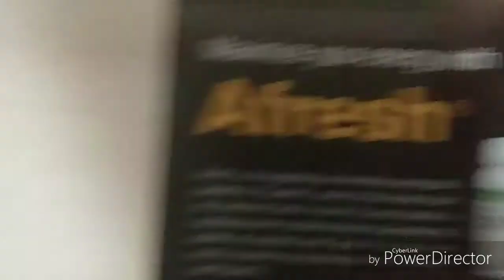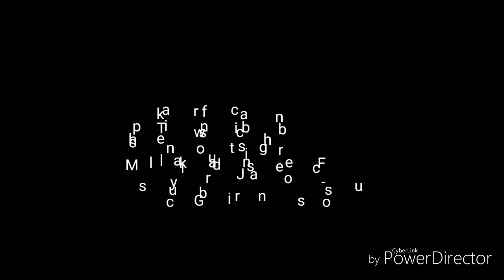A day in the life of Rohit Vlog 05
Collections of all the incidents of the past some days